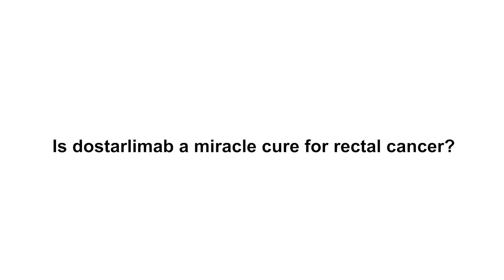Everything You Should Know About 𝐃𝐨𝐬𝐭𝐚𝐫𝐥𝐢𝐦𝐚𝐛 Drug | Rectal Cancer | Dr. Anil Kamath | Oncologist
Dostarlimab is used to treat endometrial cancer. This drug (solid tumors) also treats specific cancer forms. It functions by altering the immune system's course of action to target cancerous or tumor cells for an attack.

Dostarlimab belongs to a class of drugs known as monoclonal antibodies.
A doctor can administer the dostarlimab-gxly injection intravenously over 30 minutes at a hospital. Generally, it is administered once every three weeks for four cycles and once every six weeks for the remainder of the recommended treatment period from your doctor.

Dr. Anil Kamath
M.S. (General Surgery) (Master of Surgery)
MCh. (Surgical Oncology), DNB (Surgical Oncology)
Senior Consultant Surgical Oncologist